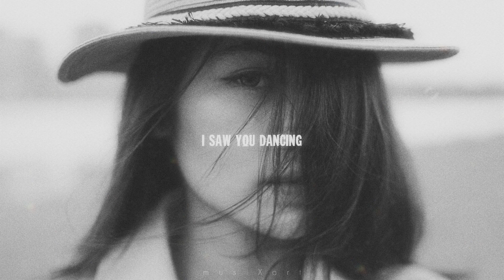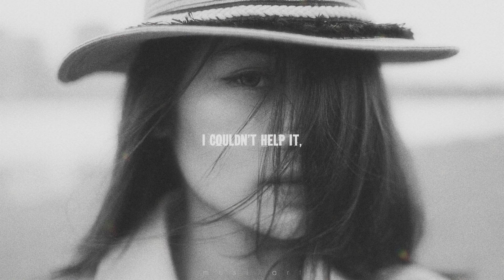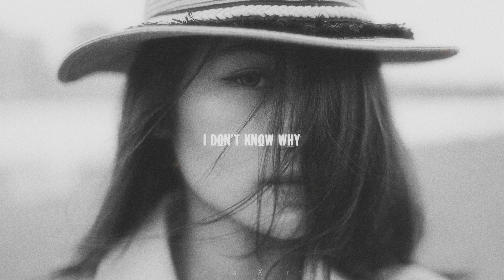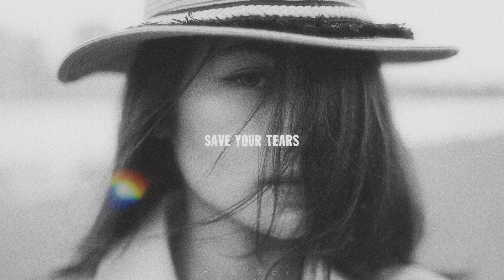The Weeknd ft Ariana Grande - Save Your Tears (Lyrics)